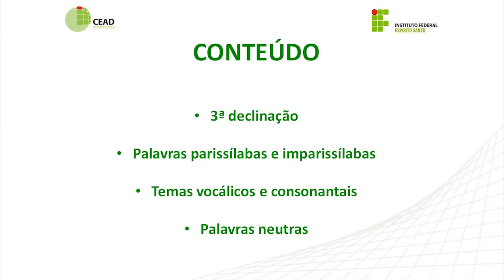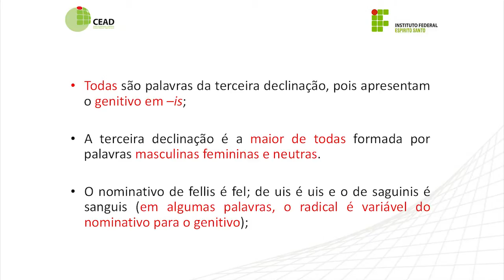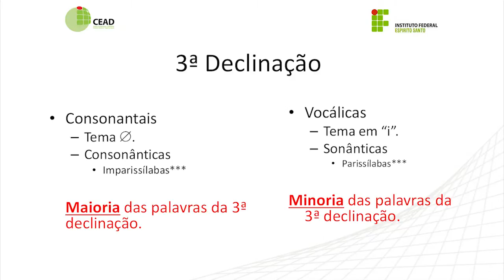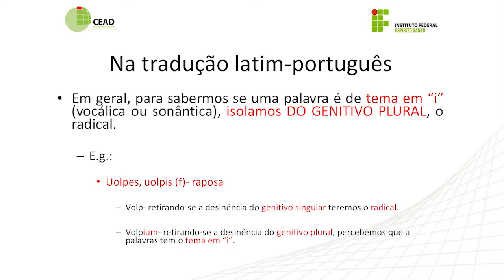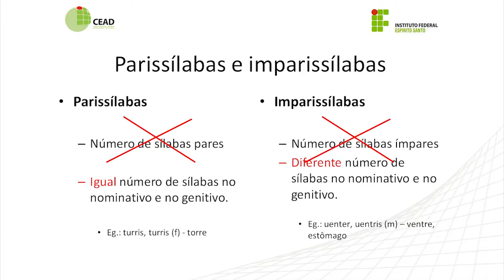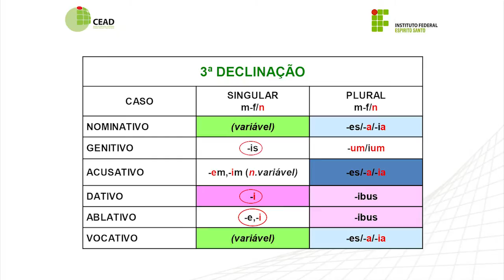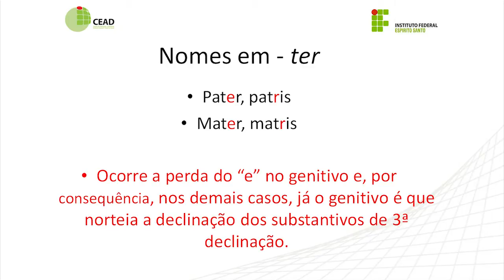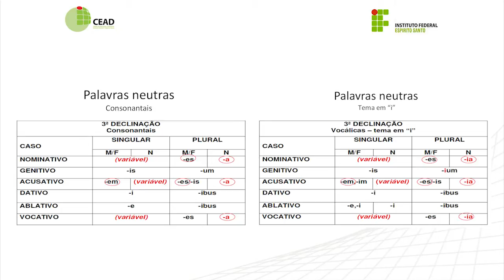Videoaula - Latim II - Revisão 3ª Declinação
Curso: LLP
Disciplina: Latim II
Professor: Vivian P. Riolo
Semana: